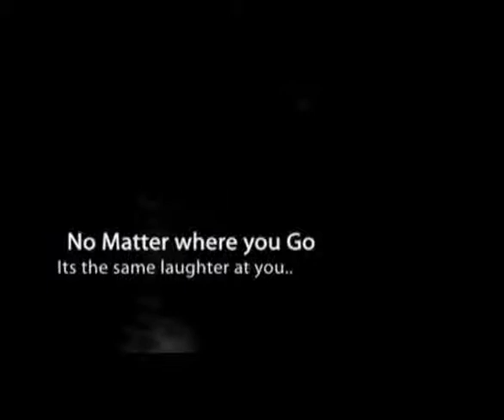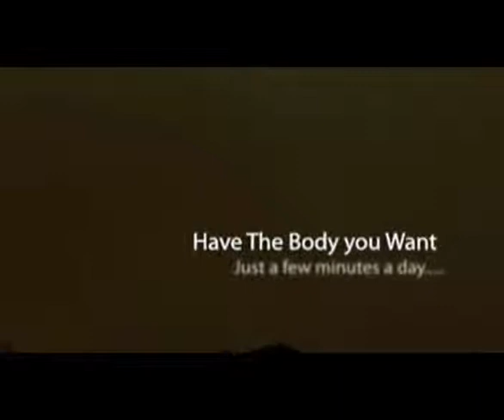fastest way to lose weight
Fat loss for idiots Learn the 10 idiot proof rules of diet and fat loss Stop using low carb diets Stop using low calorie diets Stop using low fat diets Lose 9lbs every 11 daysWeight Loss Facts: Low Fat Foods DON'T WORK. You cannot lose weight using Low Fat Diets. Low fat foods have been popular for more than 15 years, b